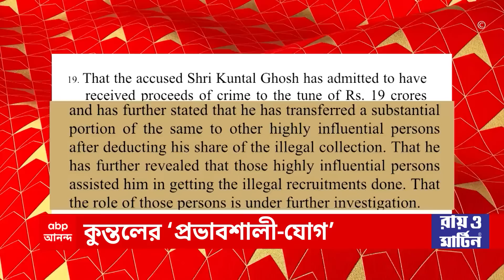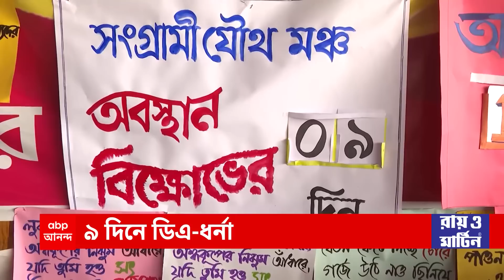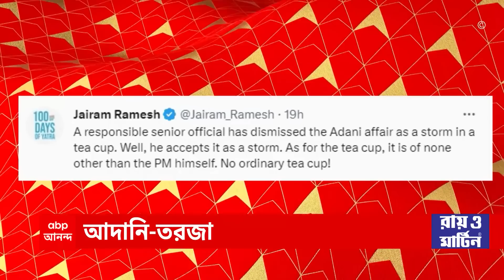Najare 9 : সিপিএমের হার্মাদরা এখন বিজেপির জল্লাদ, কেশপুরে সভা থেকে আক্রমণ অভিষেকের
সিপিএমের হার্মাদরা এখন বিজেপির জল্লাদ। কেশপুরে সভা থেকে আক্রমণ অভিষেকের।

পাহারাদারির দায়িত্বে আমি আছি, যাঁরা ভেবেছেন প্রার্থী হয়ে মানুষের কাজ করবেন না সেক্ষেত্রে ব্যবস্থা নেওয়া শুরু হয়েছে। ঘোষণা অভিষেকের।